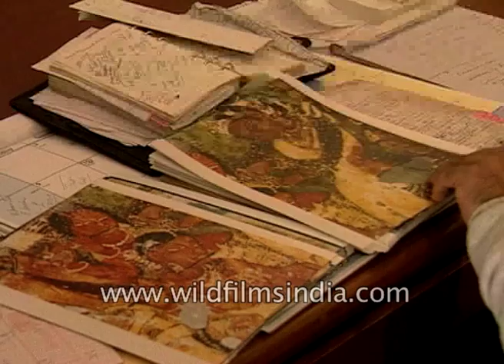Benoy Behl on conserving the culture and traditions of Ladakh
Surrounded by mighty peaks this is the barren plateau of Ladakh. ladakh was once the conduit through which past ideas, cultural forms, artistic styles and religious traditions from the plains of India to the high reaches of Tibet.

At the turn of the millennium and unique form of Buddhist culture flourished in this trance Himalayan crucible. These magnificent monasteries and exquisite murals today are the sole repositories of a culture that had once flourished. These buildings and Oedipus's still stand as a testimony to that golden year of Ladakh's history. But today these sublime creations lie in a state of disrepair and their invaluable legacy is in danger of being lost to the world.

But over the past five years, one man has been at the forefront of the crusade to hold the ravages of time and human indifference to these historical monuments. Art historian and photographer Benoy Behl.

Benoy Behl speaks about Ladakh. He says, "I had an image of Ladakh which was that of a few monasteries that are very known very close to me neither. these are late 17th centuries monasteries with quite beautiful paintings but after I went there I work for a few years there I came to know the Rinpoche, the monks and the people there then they started pointing out beyond the hill there in that distant valley is a very old and beautiful monastery."

Benoy has extensively traveled and researched Ladakh or the past five years and his mission is to conserve this heritage for the future.